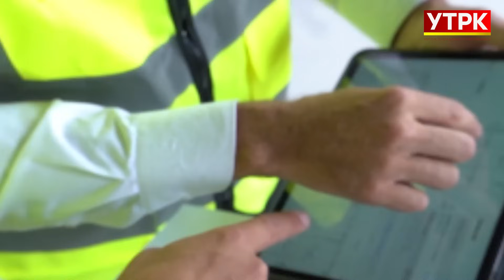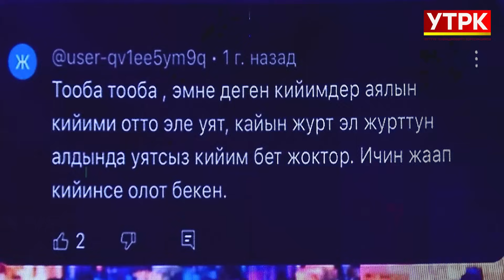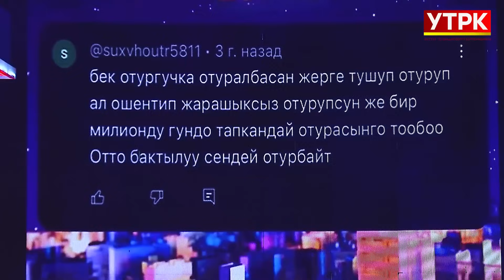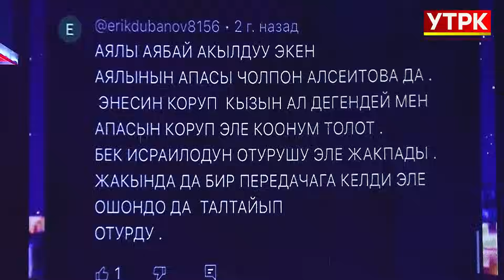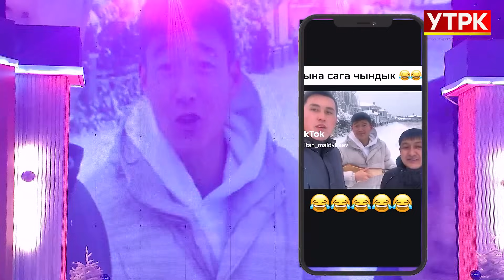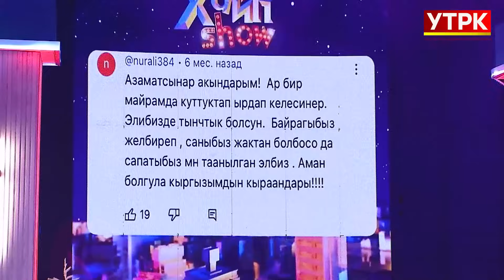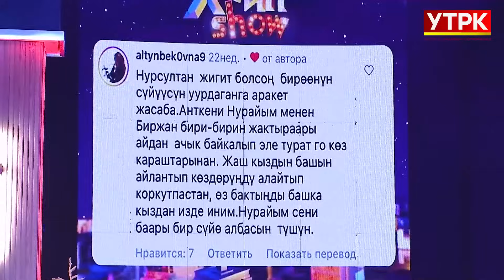"Хайп SHOW" программасынын Жаңы жылдык чыгарылышы | Бек Исраилов, Нурсултан, Арген, Азамат